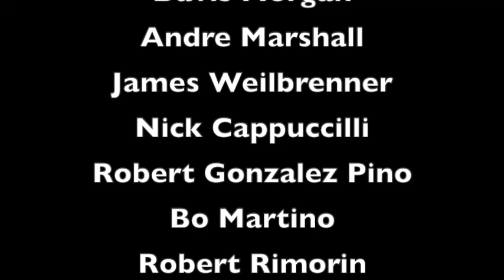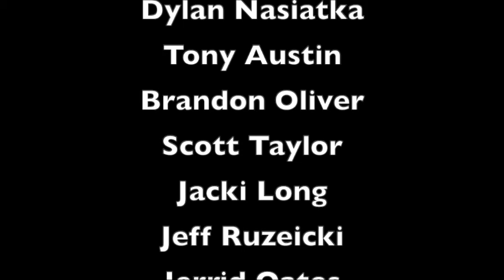Sagamore Spirit president Brian Treacy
In today's episode I sit down with Sagamore Spirit president Brian Treacy. First and foremost, Sagamore Spirit is making incredible whiskey. It's easy to see why their popularity is skyrocketing under Brian's leadership. They make great whiskey and have the right people in place to make the product worthwhile to buy, and would make consumers want to be repeat customers. I would highly suggest picking up a bottle of Sagamore Spirit. It's great whiskey at a really nice price point. Try the rye, and jump on the Double Oak if you get a chance. Then the cask strength. You're welcome

Support the Barrel Proof Baseball Podcast:
Bottomless coffee: Never run out of coffee again with the wifi scale from Bottomless Coffee. When you run low you will have coffee shipped to you based on your preferences. Click the link here to receive a free bag
Amazon Store: Buying books, coffee and bar products here help with a portion of sales going back to the BPB podcast.